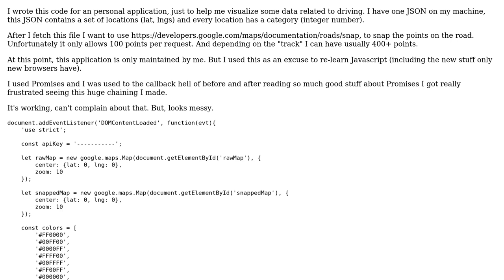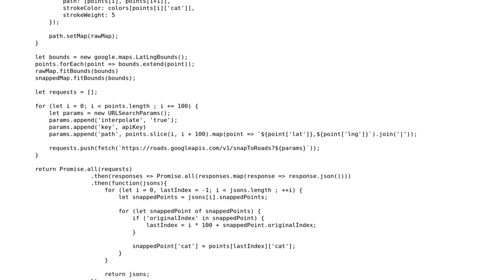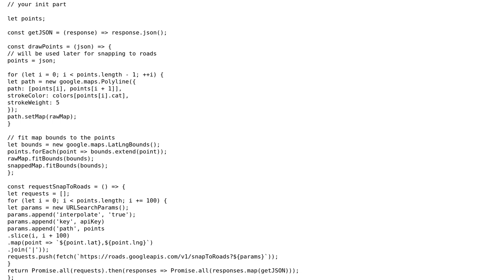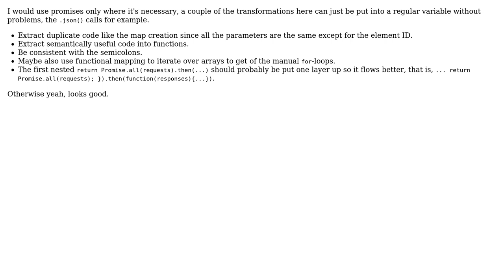Code Review: Plotting JSON locations using Google Road API with Javascript Promise chaining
With thanks & praise to God, and with thanks to the many people who have made this project possible! | Content (except music & images) licensed under CC BY-SA | Music | Images & others | With thanks to user wOxxOm user ferada user Antonio Ribeiro user 200_success and the Stack Exchange Network Trademarks are property of their respective owners. You are responsible for your own actions.